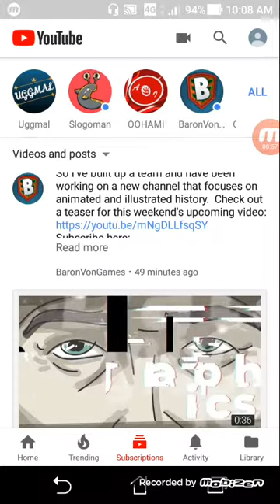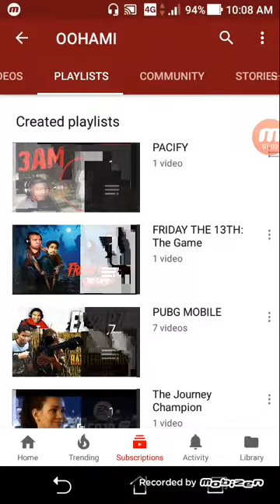Oohami dah kumpul semua episode the forest